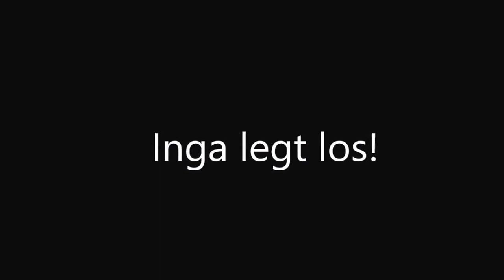Schokoladenkuchen ohne Mehl und ohne Zucker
✔️ Meine Amazon-Wunschliste
Unbezahltes Werbevideo 𝓦𝓮𝓷𝓷 𝓭𝓾 𝓶𝓲𝓻 𝓮𝓲𝓷𝓮 𝓕𝓻𝓮𝓾𝓭𝓮 𝓶𝓪𝓬𝓱𝓮𝓷 𝓶ö𝓬𝓱𝓽𝓮𝓼𝓽:
✔️ Meine Amazon-Wunschliste
Unbezahltes Werbevideo Unbezahltes Werbevideo Rezept:6 Eier,250gr.entsteinte Datteln,200ml Wasser,50gr.Kakaopulver,1 Tl.Vanilleextrakt,1 Prise Salz,200gr.gemahlene Mandeln.Vorgeheizten Backofen 175 Grad ca.25 min backen.